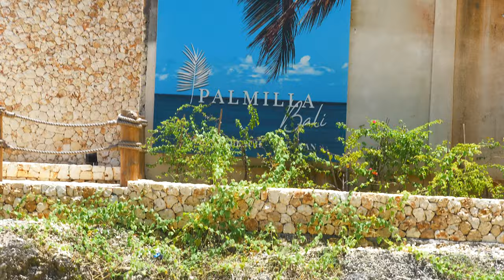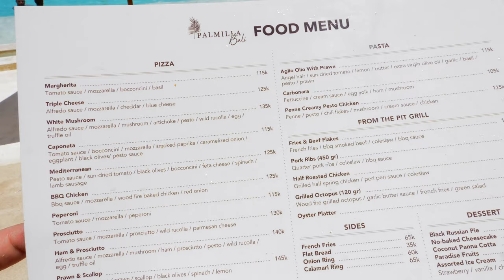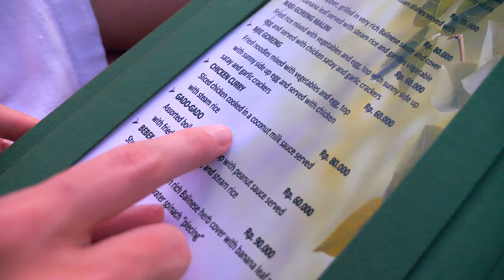Our FAVOURITE part of BALI | A day in ULUWATU | VLOG #073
We drove for about an hour to the southern most part of Bali - Uluwatu. We spent the day at our favourite beach bar - Palmilla Beach Club, sunbathed, had lunch and a few drinks, and as the sun started to set we then hopped onto our bikes to drive around. We saw the Garuda Vishnu statue again and then arrived at an "abandoned" hotel where we finally got to see the unbelievable cliffs of Uluwatu. OMG!

What an unbelievably beautiful day, Uluwatu is just our favourite part of Bali with green all around, white sand beaches and blue blue waters. A must-visit destination in Bali!

Song used in this video: Sunset Drive - Ryan Nevis Feat. Amber Shae

As always, we hope you enjoyed this video. We would love to hear from you all in the comments below, so please leave any questions or suggestions below. Much love all and we thank you so much for all the support we have been receiving!